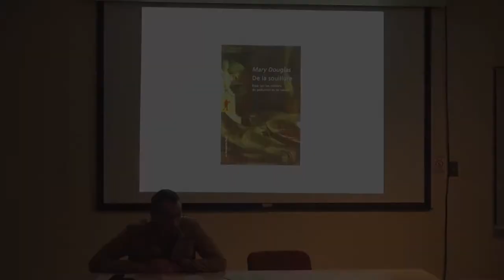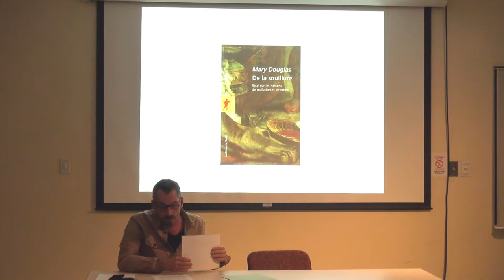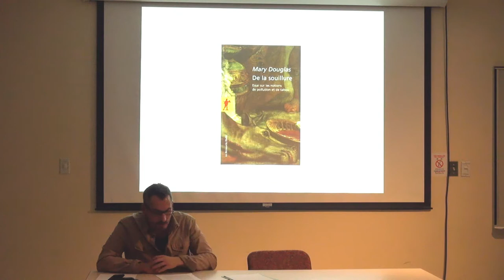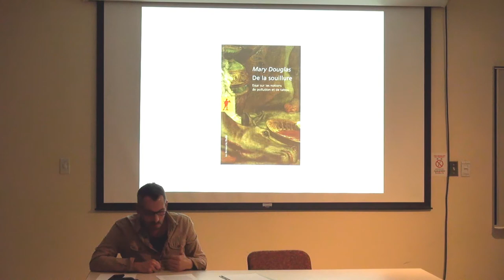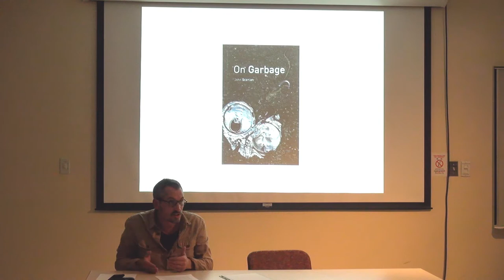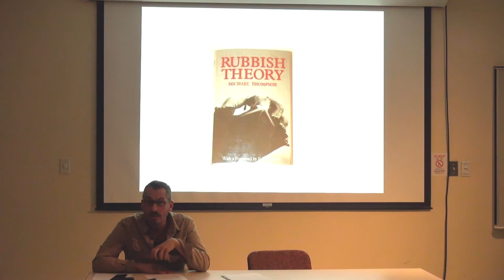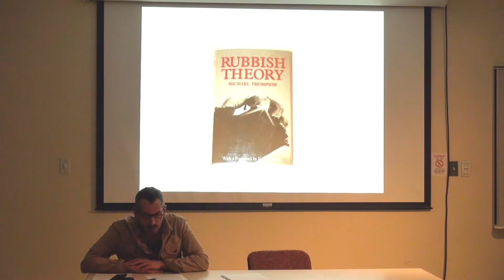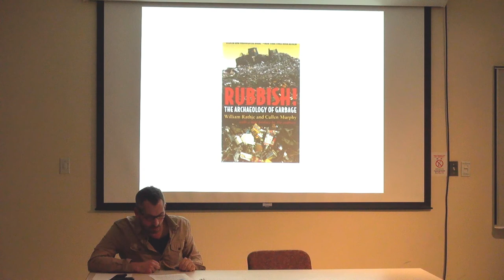Octave Debary, CELAT, "Déchets et Mémoires. De la poubelle au musée"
CELAT (Université Laval), Québec, 20 avril 2016

En collaboration avec la Chaire de recherche du Canada en patrimoine ethnologique et l’IPAC

"Déchets et Mémoires. De la poubelle au musée"

Octave Debary, maître de conférences en anthropologie à l’Université Paris-Descartes et membre du Laboratoire d’anthropologie et d’histoire de l’institution de la culture (EHESS-CNRS)

Résumé :

Cette conférence tentera de montrer comment l’anthropologie sociale s’est toujours intéressée à la valeur archivistique et testimoniale du reste, du déchet ramassé (M. Mauss) à l’objet collecté et exposé dans les musées (K. Pomian). Il s’agira de mettre en évidence la valeur commune de ces restes « tirés des poubelles de l’histoire » mais aussi de comprendre comment les uns peuvent être exclus de la culture (en tant que déchets) alors que les autres sont traités comme les témoignages des plus précieux (en tant que sémiophores).